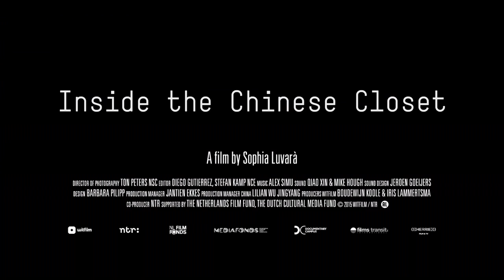INSIDE THE CHINESE CLOSET Trailer | Human Rights Watch 2016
In a nondescript lounge somewhere in Shanghai, young men and women giggle as they eye prospective partners, visibly nervous about making the first move. But this isn't your average matchmaking event — it's a "fake-marriage fair," where gay men and lesbian women meet in an attempt to make matrimonial deals with members of the opposite sex to satisfy social and familial expectations of heterosexual marriage. Touching and troubling in equal measure, Inside the Chinese Closet explores the difficult decisions young LGBT individuals must make when forced to balance their quest for love with parental and cultural expectations.